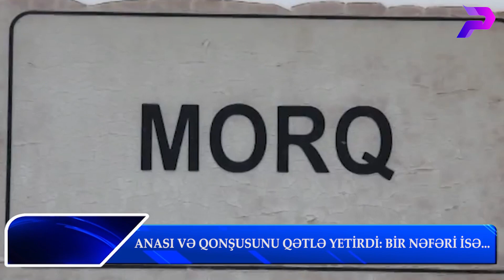ANASI VƏ QONŞUSUNU QƏTLƏ YETİRDİ: BİR NƏFƏRİ İSƏ...